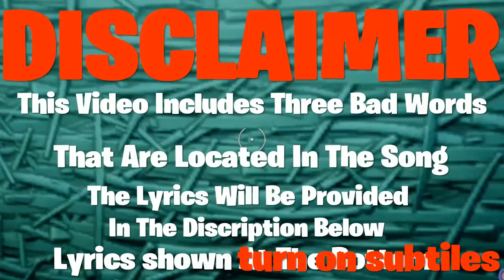Fortnite montage Lil Nas X rodeo Ft. Cardi B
Lyrics not here yet

Rodeo lil nas x ft cardi B
Fortnite montage
Cc available